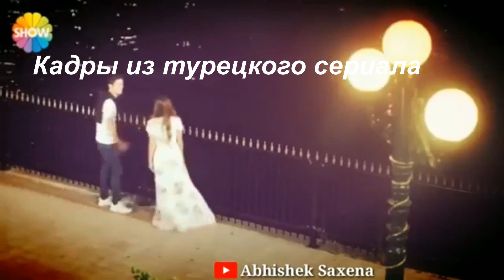Эта песня душу разрывает!!! ВОТ И ВСЁ Аркадий Дар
Автор и исполнитель Аркадий Дар.
Кадры из турецкого сериала «Любовь не понимает слов». Мурат (Бурак Дениз) и Хаят (Ханде Эрчел).
Песня предложена к публикации на канале автором исполнителем.